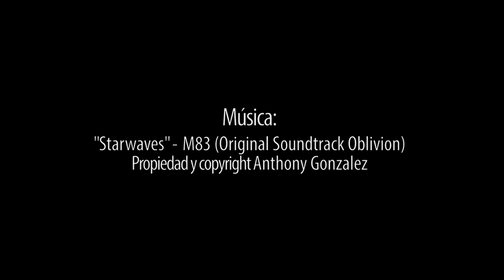Escalada, Kayak y ciclismo por Guatemala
Guatemala y sus destinos naturales. Laguna de Ayarza, Santa Rosa.